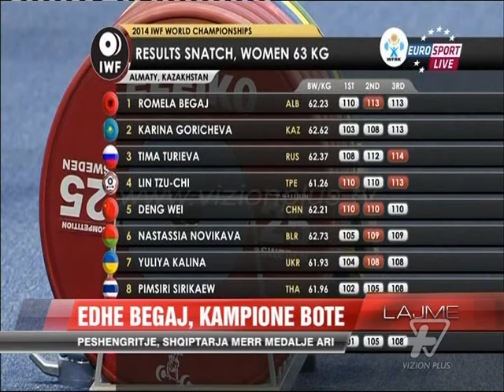Begaj: Rekordi botëror? Do e thyej vetë. - News, Lajme - Vizion Plus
Intervistë ekskluzive me kampionen e botës në peshëngritje, Romela BegajNë stilin e shkëputjes besoj jeni ndjerë më mirë, keni dalë në vendin e parë me kile të barabarta me peshëngritësen nga Kazakistani, Karina Goriçeva, por ndoshta keni pasur edhe pak fat, pasi pesha trupore ju bëri të jeni më mirë se peshëngritësja kazake…Normal, gjithmonë mund të fitosh me peshë trupore, por edhe me kile pavarësisht se nuk më shkoi edhe aq mirë shkëputja sepse po të kisha bërë edhe provën e dytë, do isha futur edhe më shumë dhe do të kisha dal edhe më mirë.Kjo është pesha juaj më e madhe që keni ngritur deri tani?Jo, kjo nuk është pesha ime më e madhe, në palestër e kam thyer rekordin botëror, pavarësisht se do të kisha shumë dëshirë ta kisha thyer në këtë botëror, por, siç thash më parë, është garë. Kurrë nuk i dihet garës.Çfarë ndodhi në shtytje, donit të merrnit edhe aty medalje apo në dygarësh? E konsideroni të mirë vendin e 7-të?Patjetër, po siç e patë edhe ju ishte garë shumë e fortë. Të gjitha sportistet ishin medaliste botërore. Nuk ishte një garë që mund të dilje aq kollaj. Por, pavarësisht si më shkoi gara, unë jam shumë e kënaqur. Do jap maksimumin edhe në garat e tjera.Kujt ja dedikoni këtë sukses Romela?Në radhë të parë të gjithë shqiptarëve. I falënderoj pafund që më kanë mbështetur. Gjithashtu edhe liderët shqiptarë, si zotin Edi Rama, Lulzim Bashën, Ilir Metën për urimet. Shpresoj që me këto rezultate të kthejnë vëmendjen nga sporti.Çfarë prisni tashmë që do të sillni dy medalje botërore në Shqipëri. Çfarë prisni nga shteti dhe nga opinioni?Të bësh këto arritje në rangun botëror për një sportiste është shumë e vështirë. Për mua personalisht ka qenë një mundim shumë i madh, një lodhje shumë e madhe. Jam stërvitur për gati 6 muaj për një garë që mund të zgjasë një orë. S’besoj se do jetë aq e vështirë për të na vlerësuar edhe më shumë për këtë që kemi marrë.Intervistoi: Andi Nuraj